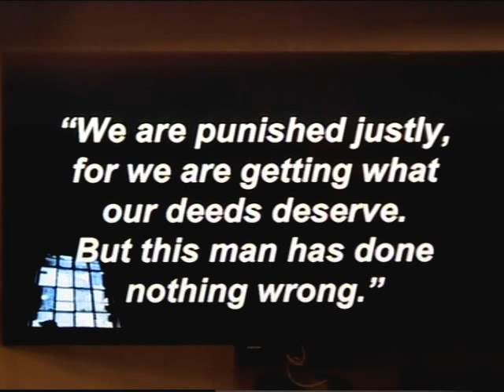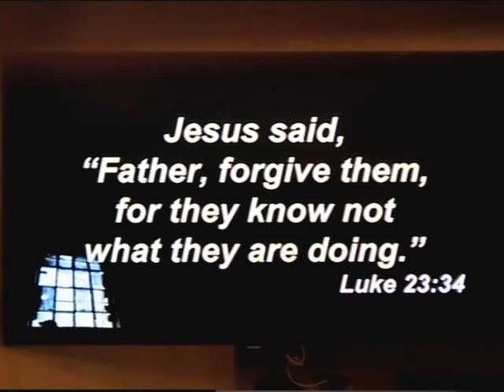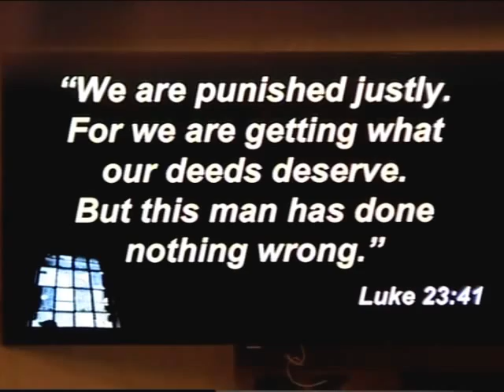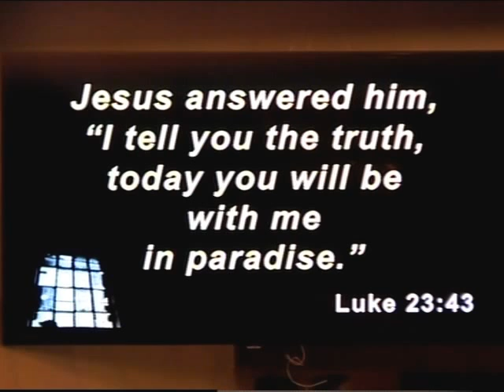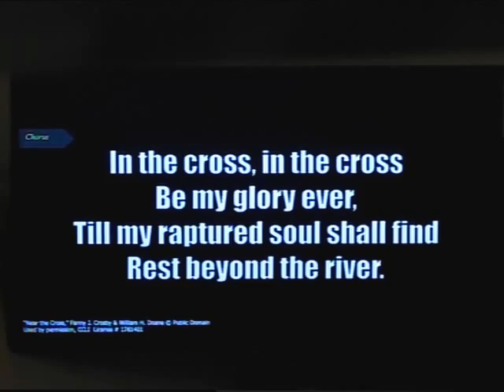Loving The Unworthy - WCC - March 20th 2016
Senior Minister Gary Swick
"Loving The Unworthy"
March 20th 2016
Williamstown Christian Church